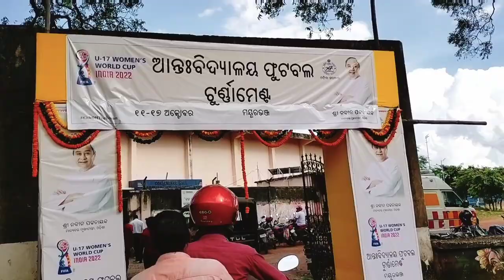Baripada ର Grand Photographer Metup 📸|Crazy Dost| vlogs 🙏